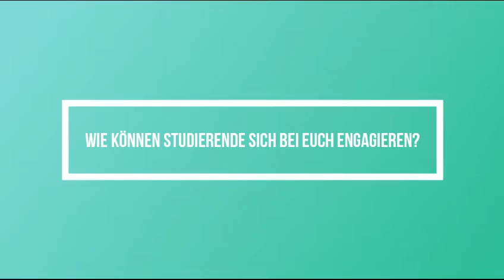Law Clinic Interview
Politische Arbeit in Zeiten von Corona:

Damit die gesellschaftliche Teilhabe aller Menschen gesichert ist, ist oft ein ziviles Engagement wichtig. Praktische Solidarität heißt, sich füreinander einzusetzen, auch wenn wir keinen persönlichen Nutzen daraus ziehen. Daher wollen wir euch verschiedene Organisationen vorstellen, die aktiv Menschen helfen.